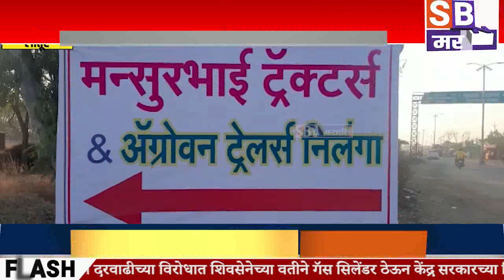Latur | लातूर जिल्ह्यातील रँचो, शेतकऱ्यांच्या समस्या ओळखून तयार केला स्वस्तातील 'बुलेट ट्रॅक्टर'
लातूर जिल्ह्यातील रँचो, शेतकऱ्यांच्या समस्या ओळखून तयार केला स्वस्तातील 'बुलेट ट्रॅक्टर'.@